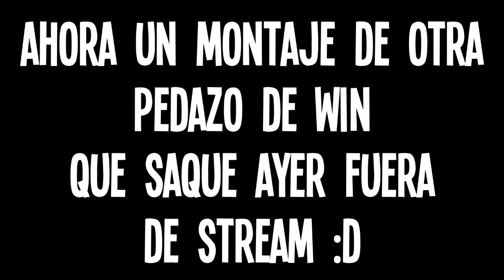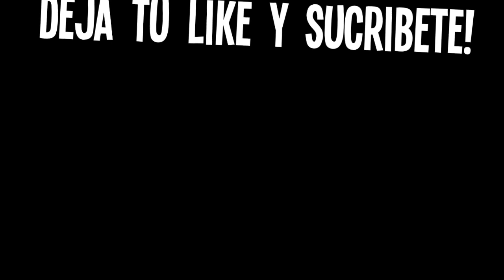MI PRIMERA VICTORIA del 2020 en FORTNITE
NUEVO PASE DE BATALLA OFICIAL de la TEMPORADA 2 FILTRADO en FORTNITE CAPITULO 2! (SEASON 2 FORTNITE)
RECOMPENSAS y SKINS GRATIS en FORTNITE y MODO OFFLINE!
HOSTEANDO STREAMERS CON 0 VIEWERS - TheGrefg
QUE ESPERAR DEL PARCHE 11.40 DE FORTNITE
El juego que estabas esperando... GTA 6 (Grand Theft Auto VI)
FORTNITE Capitulo 2 TEMPORADA 2! (Pase ANUAL 2020, Modo OFFLINE, v11.40..) -RoEssYT